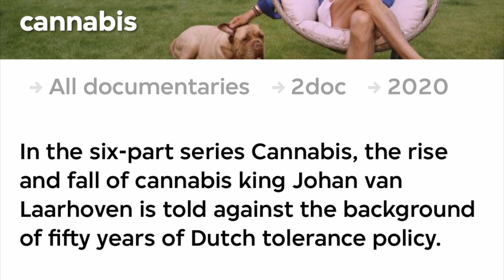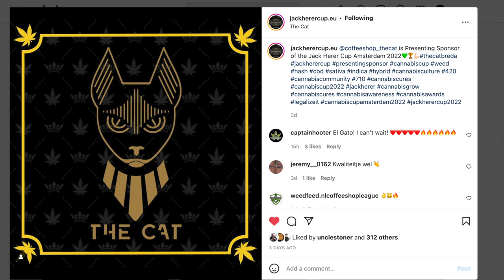Very Special Guest MARK from JACK HERER CUP EU on "Wake and Bake with Captain Hooter"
DUDE! IT'S ALMOST TIME! IT'S ALMOST JACK's CUP TIME in Amsterdam! I'm so excited to be a part of this great event again. September 10th and 11, 2022 at the TAM TAM club in ZAANDVORT. This event was CRAZY GREAT last year and it's going to be even better this year with the addition of Uncle Stoners SQUASH OFF! DUDE! We have the best of Both Worlds, BACK TO BACK. I will be judging and reporting LIVE from inside the Judge's crib the whole week, so you will see what's going on and what's looking TASTY! Enjoy this fun interview with MARK, the man who makes it all happen... AND DON"T MISS US LIVE! ON THE 10th and 11th at the TamTam!  It's an AMAZING PARTY and networking opportunity you shouldn't miss.

and DONT FORGET to Catch me LIVE on the Relevnt App in the Weedapedia Vibe at 10AM PST on WEDNESDAYS and SATURDAYS for a proper Wake and Bake and to talk all about this show and answer questions!

OH! AND DON'T FORGET to check out MARK's MUSIC PLAYLIST on SPOTIFY @